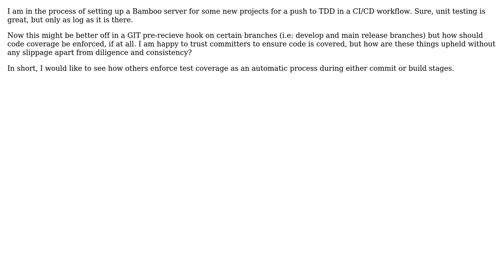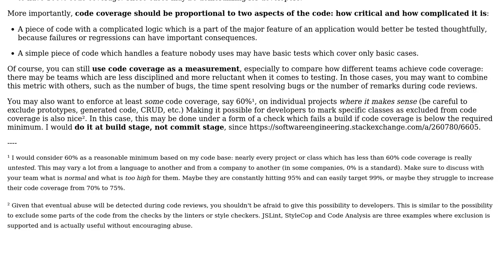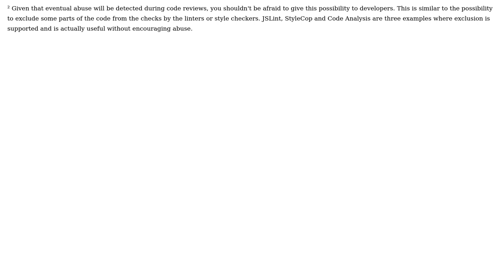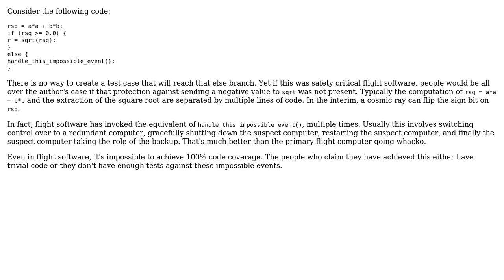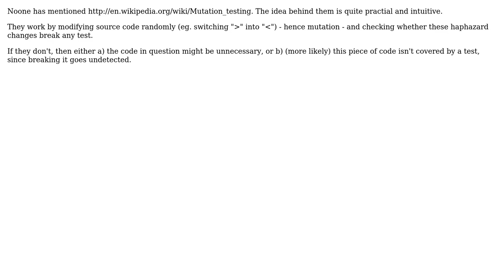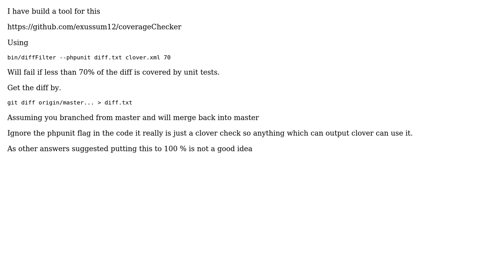Software Engineering: How do you check that code has been covered automatically? (7 Solutions!!)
Software Engineering: How do you check that code has been covered automatically?

With thanks & praise to God, and with thanks to the many people who have made this project possible! | Content (except music & images) licensed under CC BY-SA | Music | Images & others | With thanks to user Mike Nakis user Konrad Morawski user gbjbaanb user exussum user David Hammen user Daniel Park user Arseni Mourzenko user amon and the Stack Exchange Network Trademarks are property of their respective owners. You are responsible for your own actions.